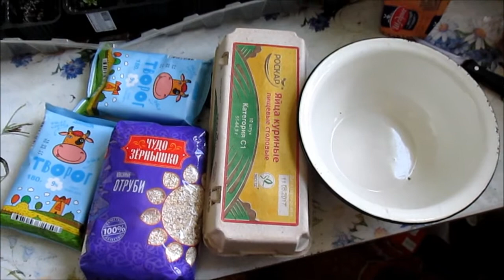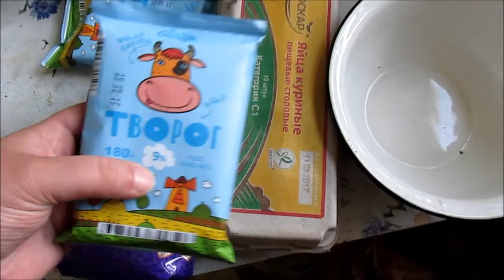VLOG / УРАГАН зачастил к нам, готовлю СЫРНИКи в духовке / Elena Pero